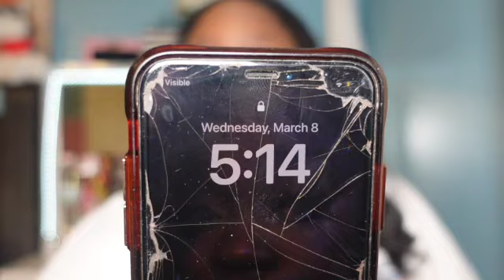Day 2 of 300 days of Weightloss/Down 6 pounds in 48 hours!!!